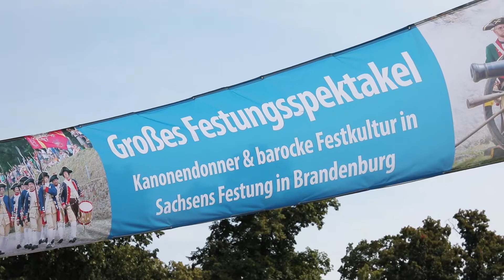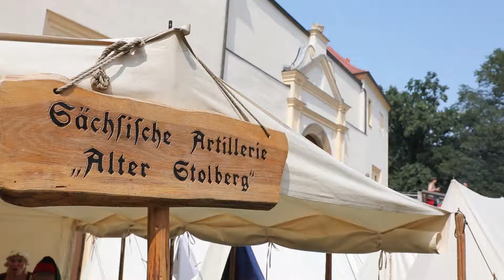Gefechte wie im 18. Jahrhundert